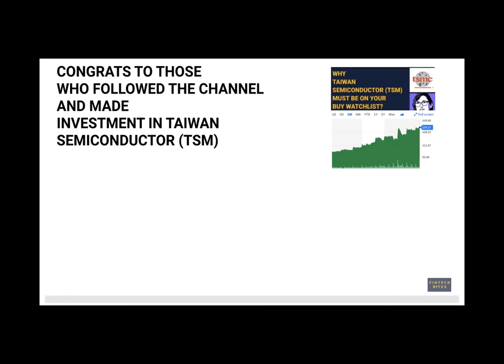ARK Invest Team on NIO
ARKQ (ARK Autonomous Technology & Robotics ETF) Holdings as of 01/22/2021
TESLA INC ,TSLA,
MATERIALISE NV-ADR ,MTLS,
BAIDU INC - SPON ADR ,BIDU,
TRIMBLE INC ,TRMB,
DEERE & CO ,DE,
JD.COM INC-ADR ,JD,
KRATOS DEFENSE & SECURITY ,KTOS,
ALPHABET INC-CL C ,GOOG,
NANO DIMENSION LTD - ADR ,NNDM,
TAIWAN SEMICONDUCTOR-SP ADR ,TSM,
IRIDIUM COMMUNICATIONS INC ,IRDM,
NXP SEMICONDUCTORS NV ,NXPI,
BYD CO LTD-UNSPONSORED ADR ,BYDDY,
AEROVIRONMENT INC ,AVAV,
CATERPILLAR INC ,CAT,
KOMATSU LTD -SPONS ADR ,KMTUY,
VIRGIN GALACTIC HOLDINGS INC ,SPCE,
SYNOPSYS INC ,SNPS,
STRATASYS LTD ,SSYS,
NIU TECHNOLOGIES-SPONS ADR ,NIU,
PROTO LABS INC ,PRLB,
2U INC ,TWOU,
WORKHORSE GROUP INC ,WKHS,
TERADYNE INC ,TER,
FLIR SYSTEMS INC ,FLIR,
MAGNA INTERNATIONAL INC ,MGA,
TELEDYNE TECHNOLOGIES INC ,TDY,
NVIDIA CORP ,NVDA,
LOCKHEED MARTIN CORP ,LMT,
MORGAN STANLEY GOVT INSTL 8035 ,,
TENCENT HOLDINGS LTD-UNS ADR ,TCEHY,
ANSYS INC ,ANSS,
XILINX INC ,XLNX,
RAVEN INDUSTRIES INC ,RAVN,
APPLE INC ,AAPL,
AMAZON.COM INC ,AMZN,
ROCKWELL AUTOMATION INC ,ROK,
ELBIT SYSTEMS LTD ,ESLT,
INTUITIVE SURGICAL INC ,ISRG,
AUTODESK INC ,ADSK,
EXONE CO/THE ,XONE,
HONEYWELL INTERNATIONAL INC ,HON,
EXPERIENCE INVESTMENT CORP-A ,EXPC,
ORGANOVO HOLDINGS INC ,ONVO,
SPLUNK INC ,SPLK,